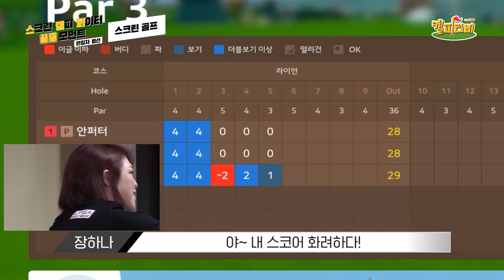[ENG][스.켈.파] 무조건 터지는 꿀잼 모먼트 (feat.KLPGA홍보모델)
편집자가 뽑았다! 스크린 켈피 파이터 꿀잼 모음 🍯

시간 순삭! 쉴 틈 없이 몰아치는
제 13대  KLPGA 홍보모델들의 빵빵 터지는 순간들 ㅋㅋㅋㅋㅋㅋ

켈피티비 구독자 여러분들이 제일 재밌었던 스.켈.파의 꿀잼 모먼트는 언제인가요~?
재밌었던 순간을 댓글로 남겨주세요 😆

영상이 재밌으셨다면? 스.켈.파 정주행 하기 고고😎

SWING THE WORLD, KLPGA!